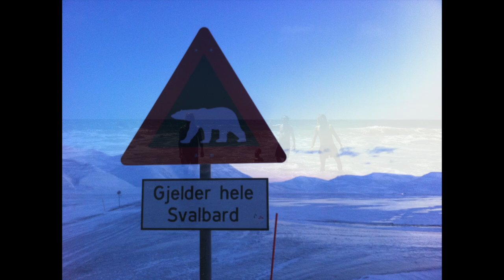Our favourite tour memories, pt. 3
Ragnar talks about his favourite tour memory when the band performed in the magical polar region known as Svalbard!

And speaking of touring, we'll be hitting the road again soon:
- Gabya Festival, Lithuania, July 16-18

- Openluchttheater de Goffert in Nijmegen, Netherlands, August 6.

- Castlefest, Netherlands, August 7-8.